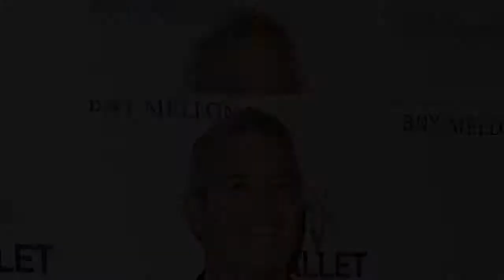Andy Cohen Details Next Season of ‘Vanderpump Rules’ After 7 Cast Members Exit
Starting something new. With so many cast members leaving Vanderpump Rules, what will a future season look like? Well, Andy Cohen isn’t worried.   “Listen, so they’ve got , , , , , ,  [and] the new people,” the longtime producer, 52, said on the Monday, December 7, episode of his “Radio Andy” show. “I mean, that’s a solid cast … [and] new people , whoever they keep from the new people.”   In June, Bravo cut ties with , ,  and  for racist comments made in the past. Schroeder’s husband, , will also not be back. Earlier this month,  and , who are currently expecting their first baby, announced that they’re not returning to the show.   However, if the show returns for season 9, Cohen can’t wait to get back into it.   “When that show’s going to start shooting again, I have no idea, but I’m excited,” the Watch What Happens Live With Andy Cohen host added. “I’m excited for there to be a shift also.”   He also shed light on Taylor, 41, and Cartwright, 31, choosing not to come back to the show.   “I have to give it up to them,” the Missouri native said. “Jax created so much story, drama, conversation in his eight years on that show. That’s quite a run that he had. He will go down as one of the biggest, you know, reality stars in their moment, don’t you think?”   Taylor detailed his and Cartwright’s decision to leave the show after eight years on December 4.   “The last 8 years on Vanderpump Rules have been some of the most challenging, rewarding and fulfilling years of my life,” the Michigan native wrote via Instagram at the time. “We are excited to take this time to focus on our growing family and share with you our new endeavors. @bravotv, @evolutionusa and our Vanderpump castmates will always remain close to our hearts. Thank you to all the fans who have shared our journey with us and supported us through everything. We love you. Have a great weekend.”   He added in the comments section, “It’s time to move on…. we had a good run. It doesn’t make sense anymore.”